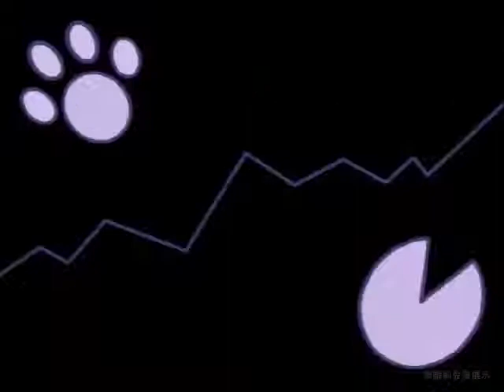Pleasant Goat and Big Big Wolf EP 83 - Shadow War Part 1【喜羊羊与灰太狼第一季】第83集 影子之战（上）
Pleasant Goat and Big Big Wolf is about the ancestor of the goat clan arrives at Green Green Grassland to escape from the wolves. The goats built a tall iron gate outside their village and called it 'Goat Village'. This leaves the wolves to try and break in any way they can. So the wolf manages to get through but the wolf didn't realize that there will be consequences.

And if you want to see what happen next to the wolf and the goat, just watch our video and don't forget to subscribe, like and turn on the bell so you won't miss our latest video!